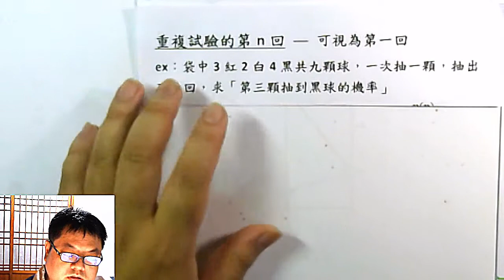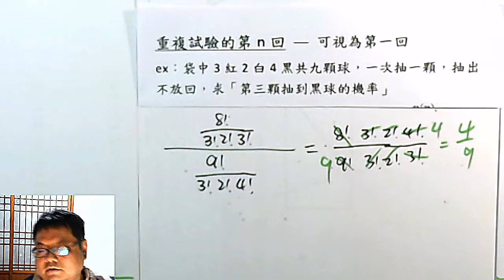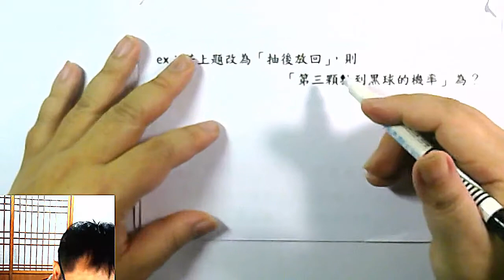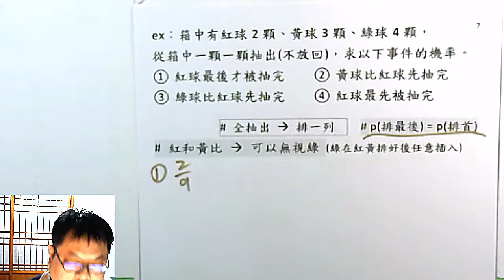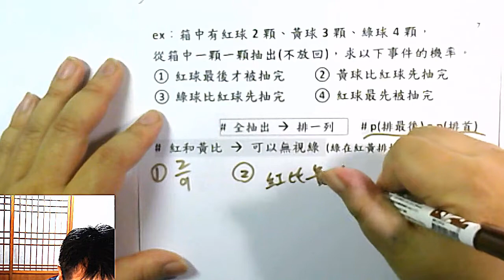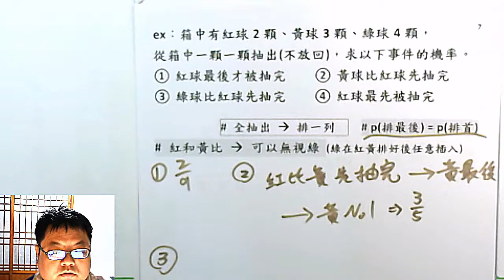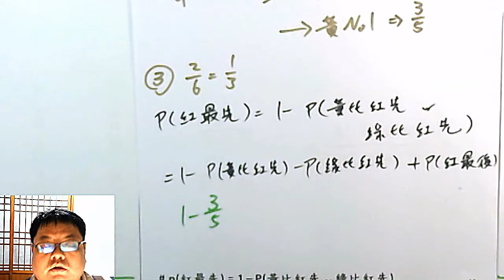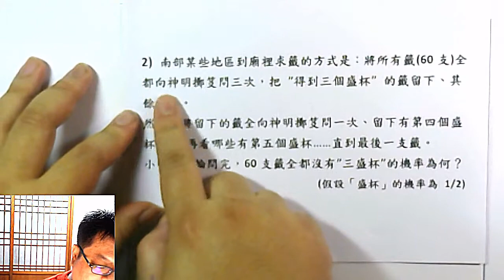高一下數學 機率 08 重複試驗的第n回，可視為第一回 & 「求不到籤」的機率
更正：第二小題，「黃比紅先抽完」的話應該 "紅黃之中，最後一顆是紅色」所以機率應該是 2/5 ；
影片中計算「紅黃之中，最後一顆是黃的」則是「紅球比黃球 先抽完」，與題意不合。
所以，第四題的答案是 1 - 2/5 - 2/6 + 2/9 = 17/45

本集：3紅2白4黑 ◎1) 「抽後放回/不放回 第三球抽到黑色的機率」、◎2)「紅球最後才被抽完的機率」、「紅球比黑球先抽完的機率」、「紅球最先抽完的機率」 & 六十支籤中「求不到籤」的機率